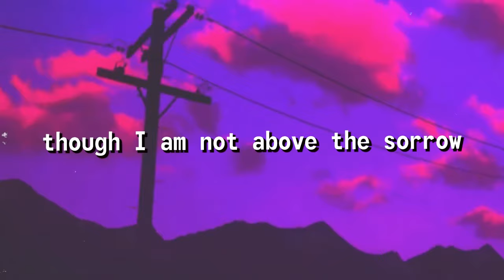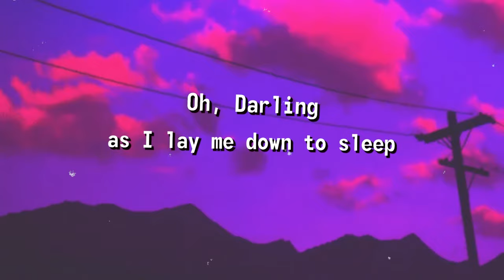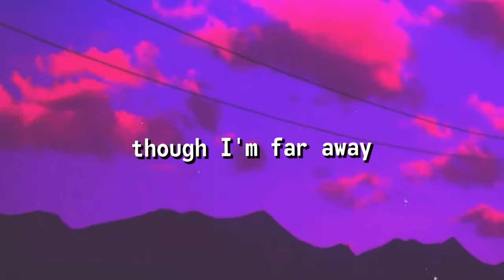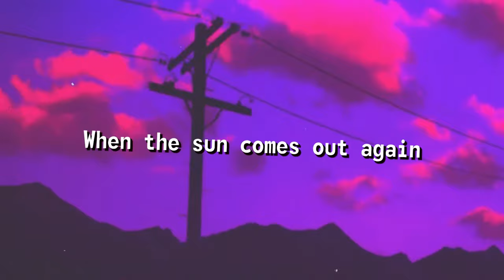Edgar Allan Guzman - As I Lay Me Down (Official Lyric Video)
Official lyric video of Edgar Allan Guzman's "As I Lay Me Down" from the album of 'Love Drive'